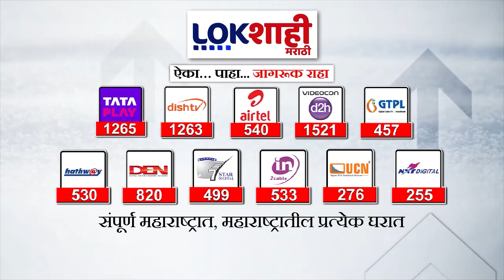Sushma Andhare on Sanjay Gaikwad : संजय गायकवाडांच्या 'त्या' टीकेवर अंधारेंचं जोरदार प्रत्युत्तर